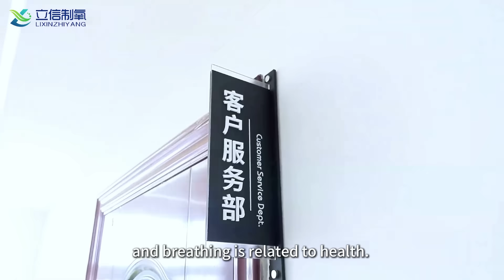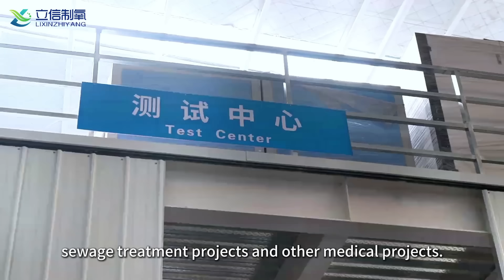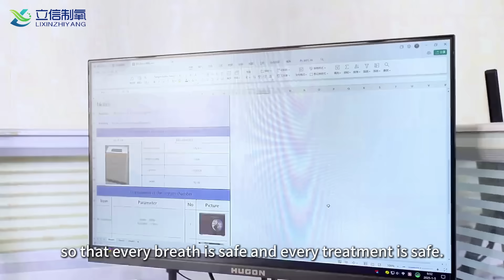Lixin | Professional Medical Engineering Manufacturer - Oxygen Generator, Hyperbaric Oxygen Chamber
Hebei Lixin Medical Engineering Co., Ltd. was established in 2011, mainly producing medical center gas supply systems, medical molecular sieve oxygen production equipment, medical air cleaning equipment, as well as hospital operating rooms and laboratory purification projects; Clean plant engineering; Radiation protection engineering; Enterprises engaged in medical engineering such as micro high-pressure oxygen chambers and sewage treatment engineering.

The company relies on strong core technological advantages and personalized integration advantages to provide customers with comprehensive medical oxygen system solutions.

After years of hard work, the company has formed a relatively complete sales and service network nationwide. It has seven regional networks in North China, Central China, Northwest China, Southwest China and Xizang, and service centers in 30 provinces, cities and regions across the country. In the field of oxygen production in medical centers, we have provided high-quality services to hundreds of medical institutions.

We have established multiple branches nationwide, with 17 types of qualification certification systems. Adhering to the fundamental principle of prioritizing public health, we serve the people and win their trust.